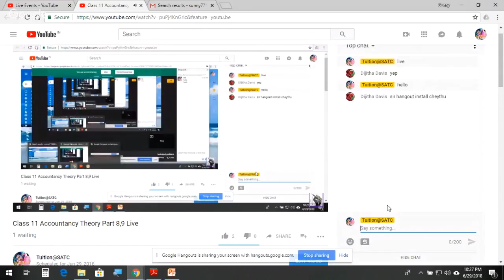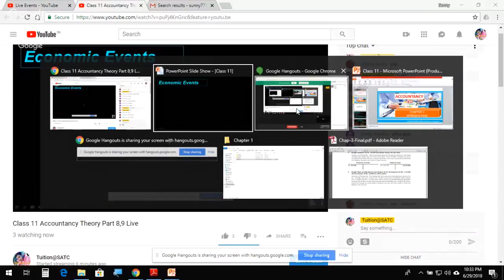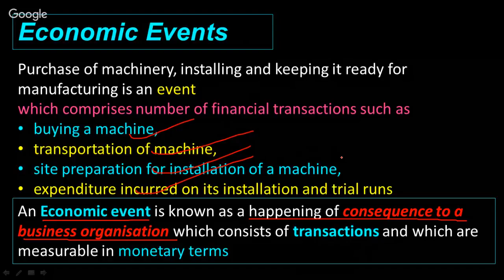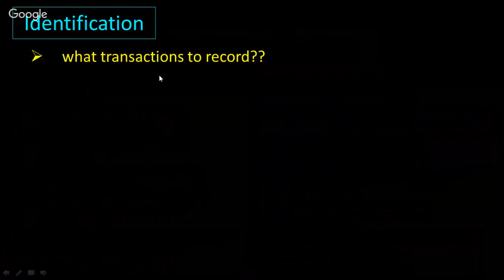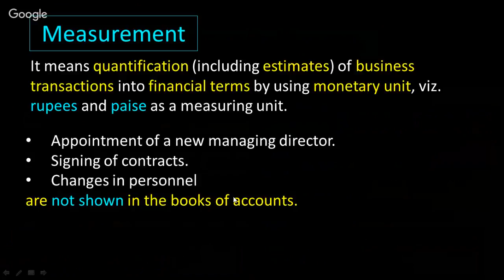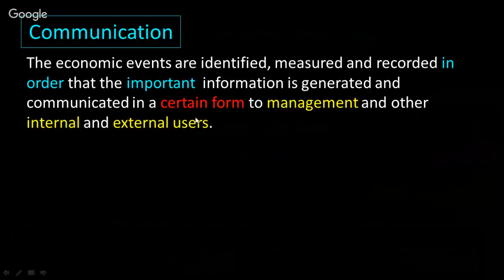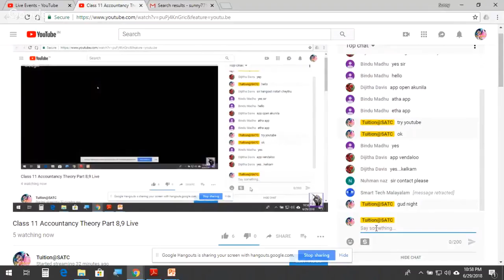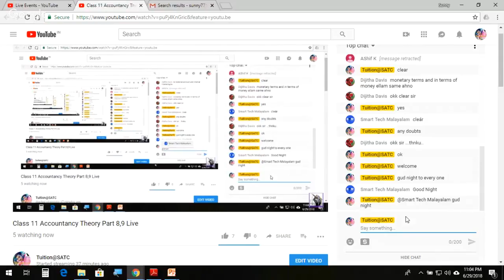Live : Class 11 Accountancy Theory Part 8 Economic Events,Identification,measurements etc